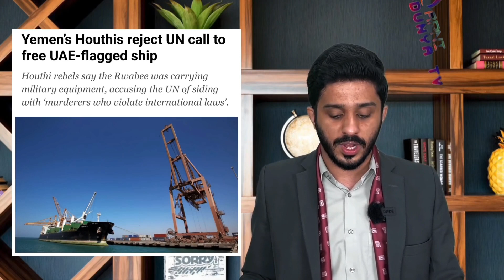Abu Dhabi Airport Latest|UAE Yemen Conflict|Iran|Saudi Arab|Pakistan